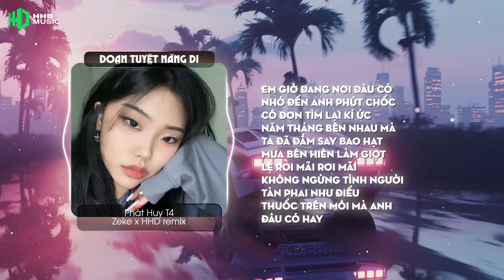Đoạn Tuyệt Nàng Đi Remix - Phát Huy, Thẹn Thùng Nhìn Em Quay Gót Đi Mãi Anh Đứng Chết Lặng Trong Mưa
Song: Đoạn Tuyệt Nàng Đi
Composer: Phát Huy T4
Singer: Phát Huy T4
Remix: Zeke (HHD Media)

Lyrics:
Em giờ đang nơi đâu
Có nhớ đến anh phút chốc cô đơn
Tìm lại kí ức năm tháng bên nhau mà ta đã đắm say
Bao hạt mưa bên hiên
Làm giọt lệ rơi mãi rơi mãi không ngừng
Tình mình tàn phai như điếu thuốc trên môi mà anh đâu có hay

Người vội quay bước đi chẳng để lại câu chi
Anh nếu em về bên anh nhưng trái ngang vỡ tan vỡ tan thật rồi
Giấc mộng hạnh phúc em cũng đã mang về nơi xa kia
Giờ còn lại nỗi đau mình anh nhớ thương bóng đêm bủa vây

Dk
Thẹn thùng nhìn em quay gót đi mãi anh đứng chết lặng trong mưa
Dù rằng bên em đã có ai nhưng nơi đây a vẫn còn chờ
Ngọt ngào em trao chẳng thấy nhưng chỉ toàn chua cay
Cố xa những phút giây giây ngày mà bên nhau bao ước thề

Bóng em khuất xa dần chốn đây
Gió mây kéo em về nơi ấy
Một mình ngồi lệ ướt dưới cánh hiên nhà với trăng
Sương đêm lạnh hiu
Con tim anh thở than
Dk